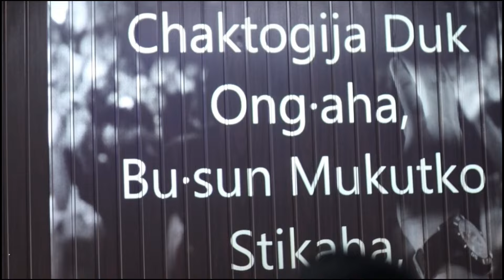Un Kasara Agansokja - Good Friday Service Shillong Church UCA | Date:-29-03-2024.